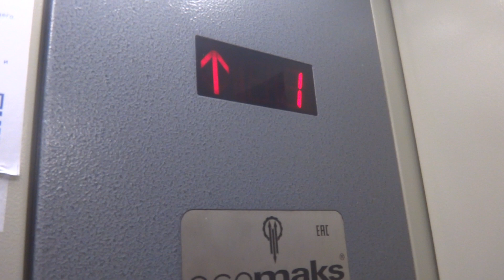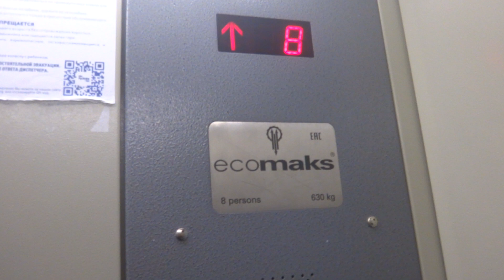Пассажирский лифт (г. Малоярославец), V=1 м-с, г-п 630 кг (10)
Калужская область, Московская 79Ак2